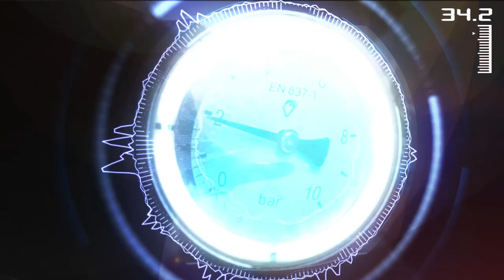Black Tip Reef Shark Nursery (Pulau Aur)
This video is about Black Tip Reef Shark Nursery (Pulau Aur)